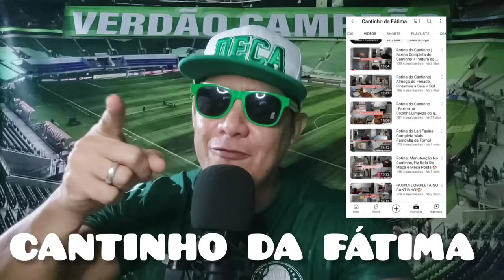JORNALISTA SOLTA NOTÍCIA BOMBÁSTICA! ABEL FERREIRA TÁ ERRADO? OLHA O QUE ELE FALOU.